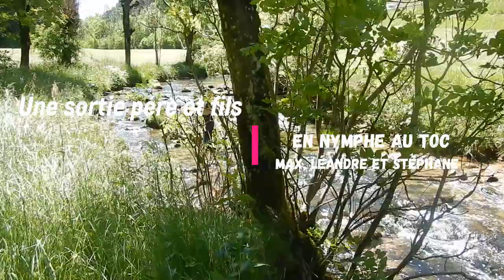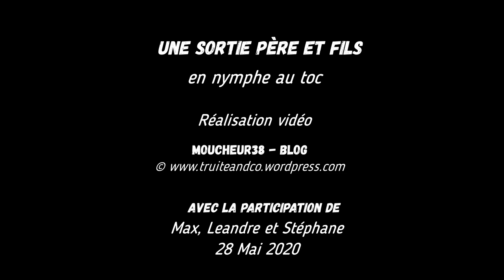Une sortie père et fils en nymphe au toc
lors cet après midi de Mai, j'ai suivi Stéphane, qui prodigue à ses enfants Max 10 ans et Léandre 6 ans, des leçons de pêche à la nymphe au toc. Autant que nous avons à faire à deux passionnés en herbe. Les truites n'étaient pas très activent, mais ils réussiront à prendre quelques petites truites avec les nymphes que leur papa leur fabrique.